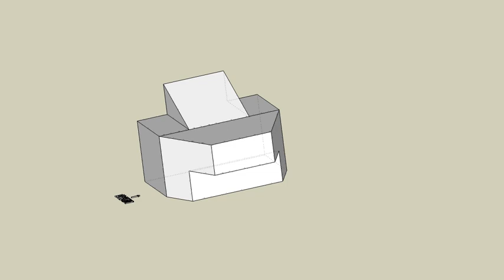育才出版測驗本第86頁第二題-等角圖展示